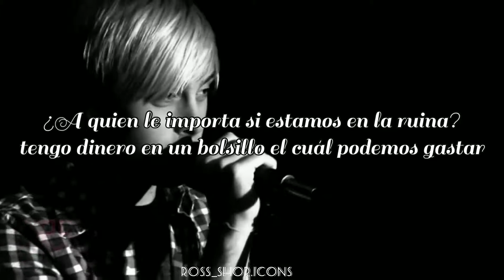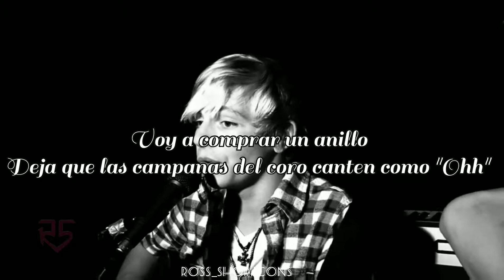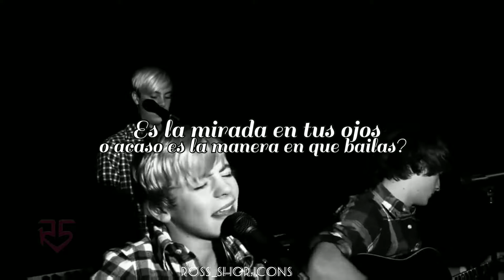Marry you [cover] - R5 // Sub.español